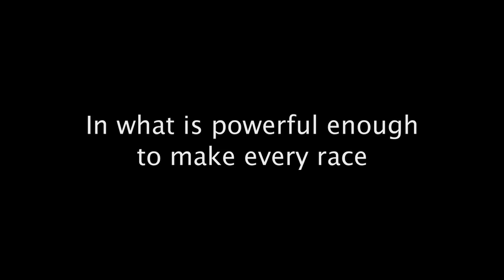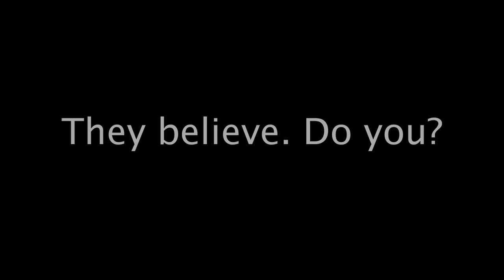The Madonna Murti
Where else in the world is black beautiful, baffling and brings together East and West? In South Trinidad at the Siparia Roman Catholic Church in that “city of sand”, a black female statue venerated by Catholics as the Virgin Mary and worshipped by Hindus as a black Hindu Goddess does just that! To Catholics who follow her in street processions, the statue is known as “La Divina Pastora”, the Divine Shepherdess - to Hindus who charawe her by touching her arms and feet, she is hailed as ‘Sipari Mai’, (Mother of Siparia) “Siparee Ke Mai” or ‘Mother Kali’. As such, she remains the only symbiosis of Catholicism and Hinduism in the Western hemisphere.

Mystery shrouds her origin and about her, legends and myths abound. Though barely three feet tall when fully clothed, this statue draws pilgrims from every creed and race and the social, cultural and religious rites which accompany her devotions continue to intrigue the world. Well known to pilgrims and devotees who profess her numerous miracles of healings and answered prayers, she is particularly revered by barren women to whom she has given the gift of children and in turn, she receives many gifts of gold and grains, fabric and flowers.

Featuring candid interviews with poojaris, pilgrims, pundits and priests as well as academic experts who have tried to understand her, artists who have tried to capture her illusive image and writers who have tried to tell her story, The Madonna Murti utilizes narrative, drama, illustrations and song to tell the tale of a statue who offers health, hope, help and happiness to those who come to her most in need of it.